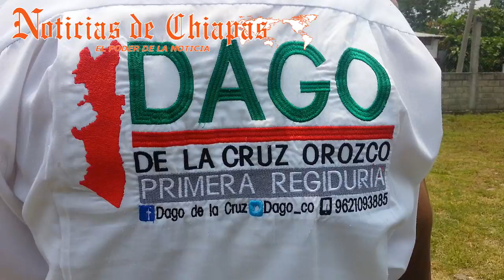El regidor Dagoberto de la Cruz festeja el día del niño en la colonia vergel municipio de Tapachula